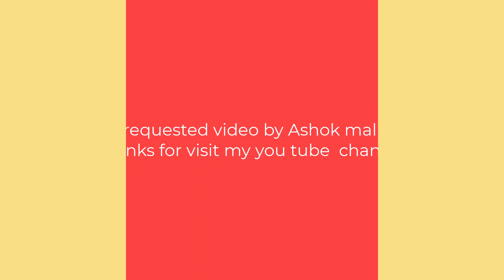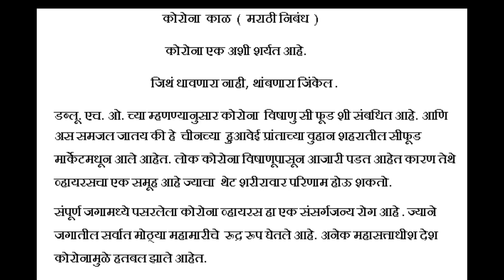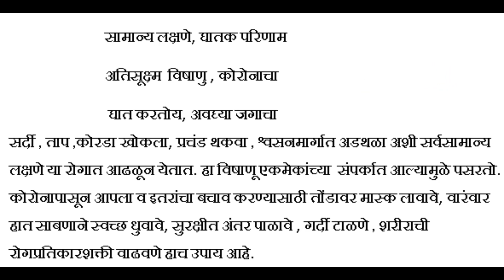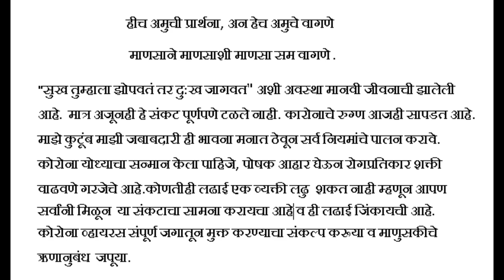corona ek mahapralay Marathi nibandh ( कोरोना निबंध ) मराठी निबंध